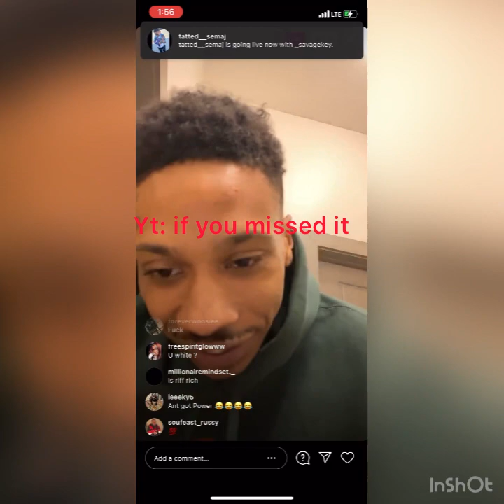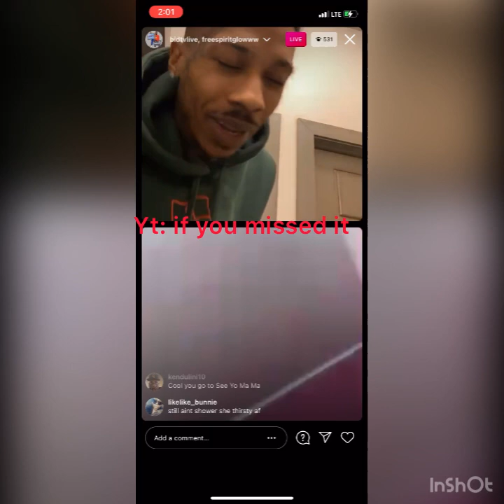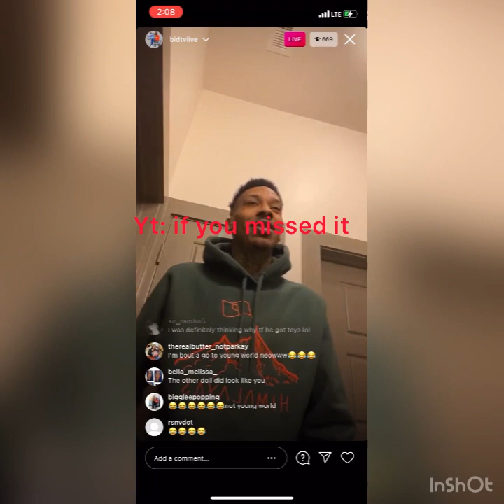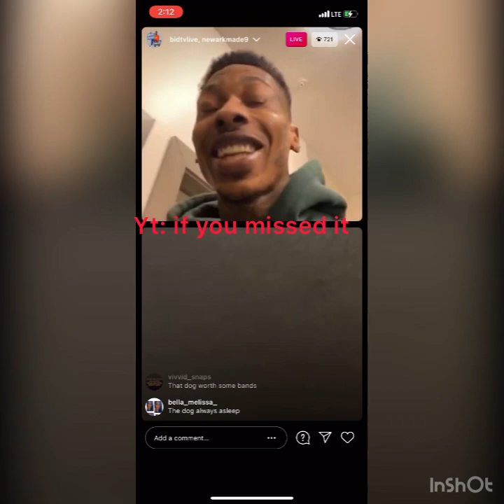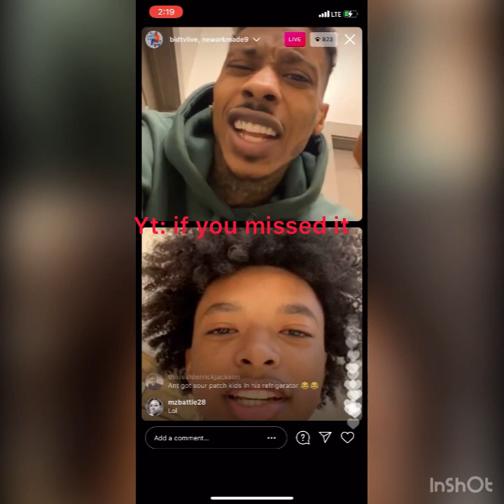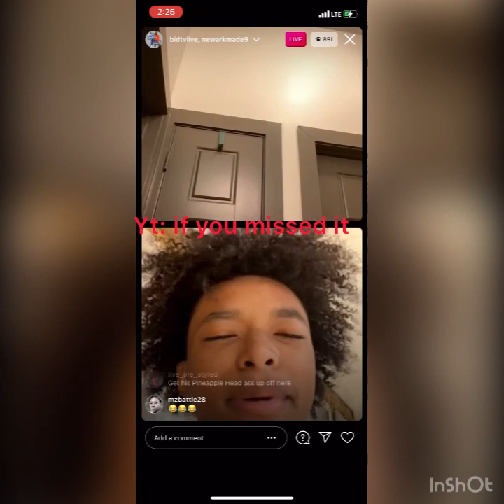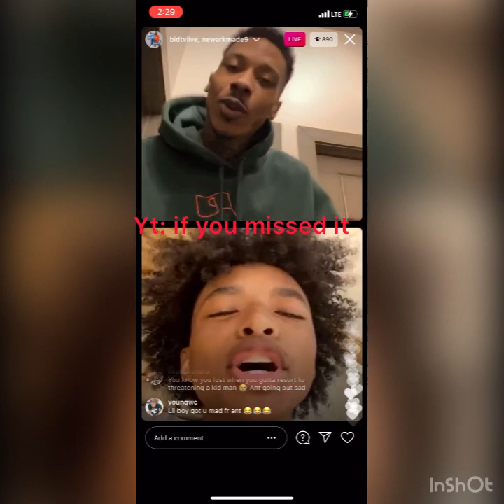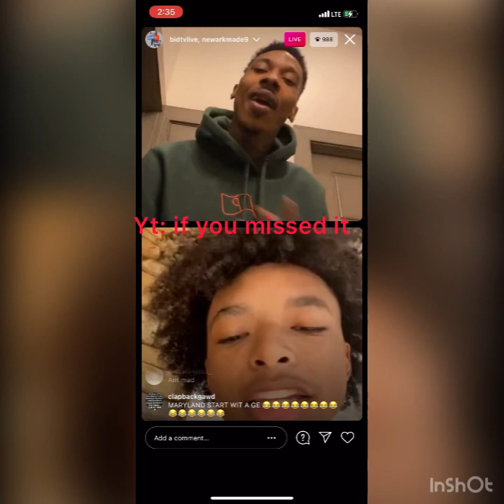Ant glizzy vs kid with Gerald toy...